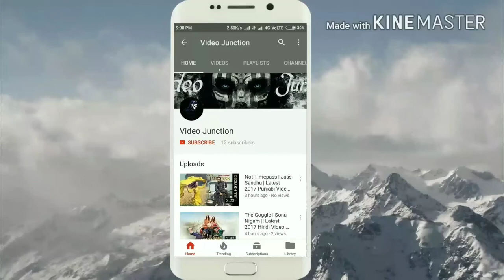Maryam Booth Sabon Salon Iskanci na yin hoto ba bireziya fati washa da Maryam yahya.